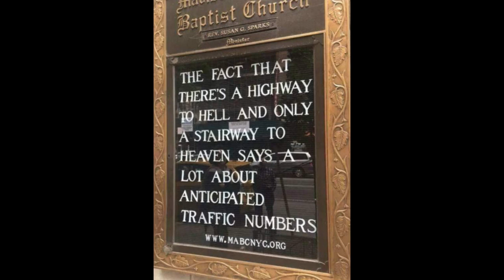Highway to Hell